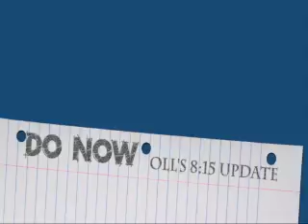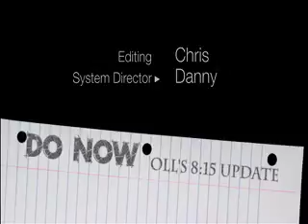DO NOW 2.8.11